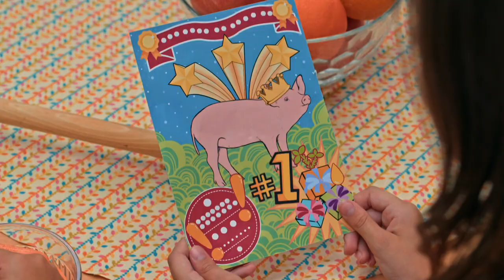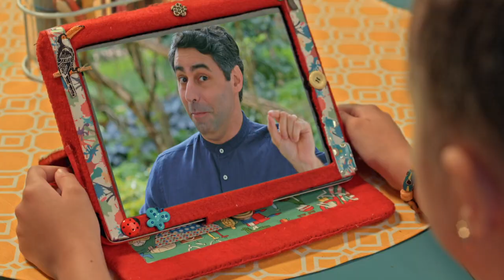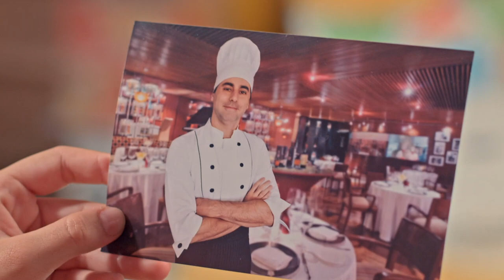Episodio Completo: La cerdita ganadora | T02 E08 | El Zoo de Zu